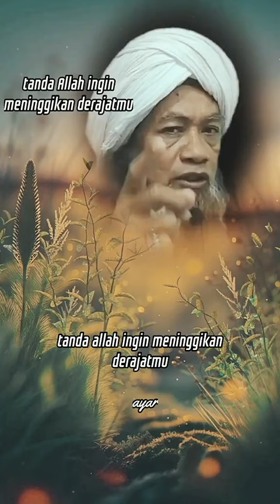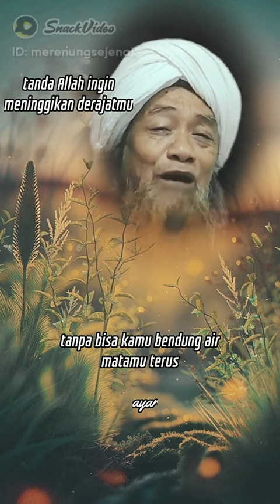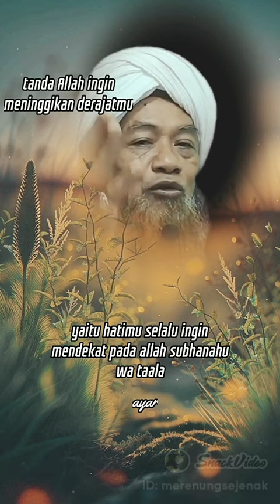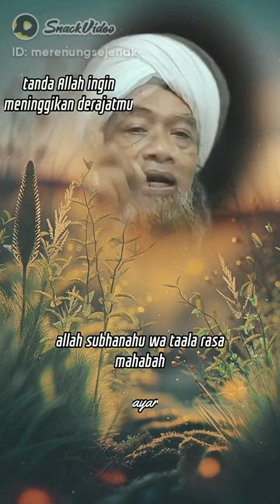TANDA ALLAH INGIN MENINGGIKAN DERAJAT KAMU